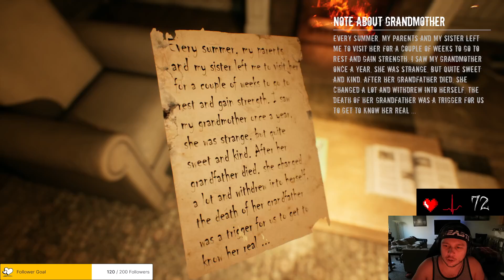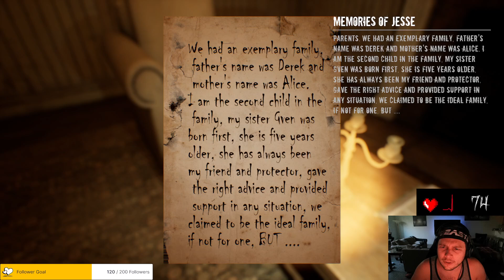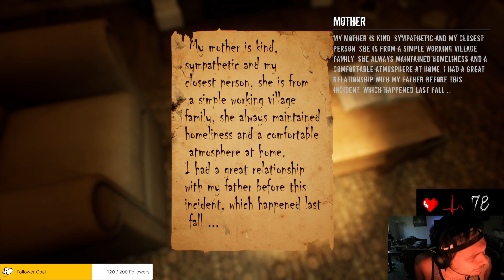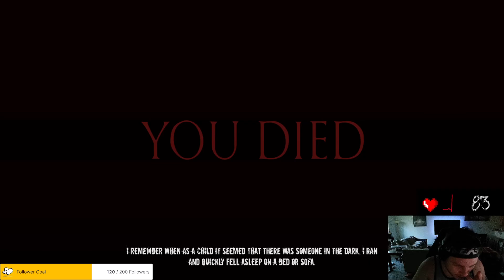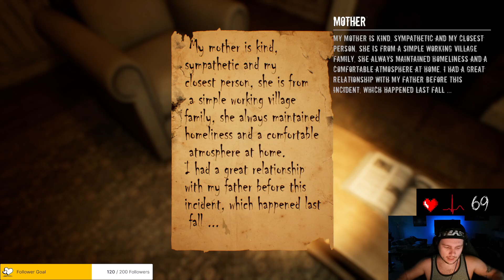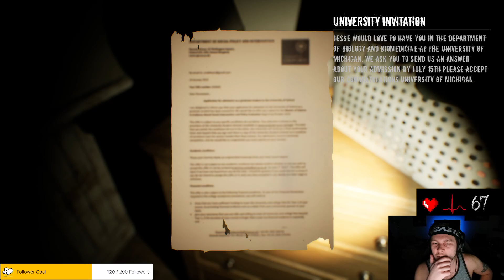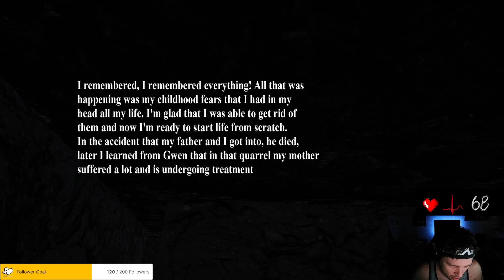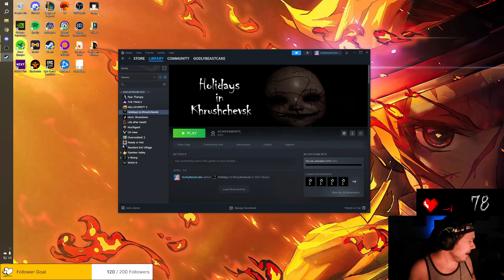🙈👻 HUGE BUMMER BEING AFRAID OF THE DARK AND RUNNING FROM DEMON GRANNIES - LIFE AFTER DEATH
Leave me a comment for my next scary game suggestion!